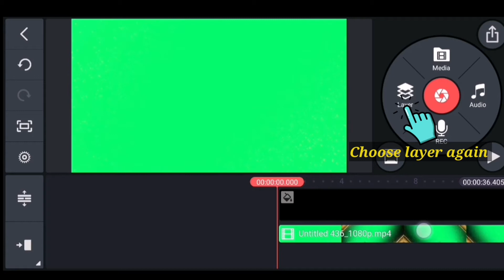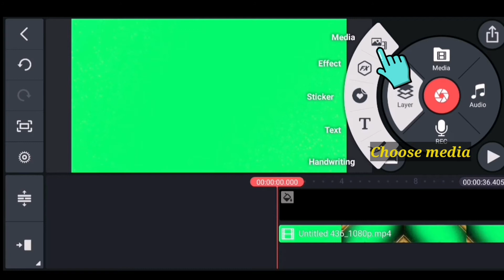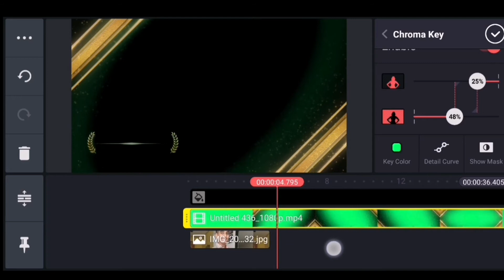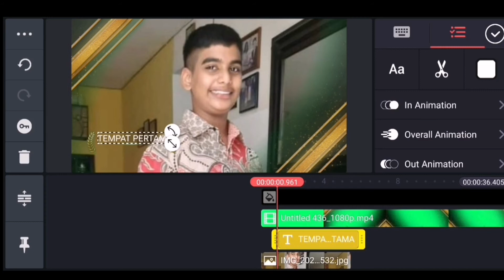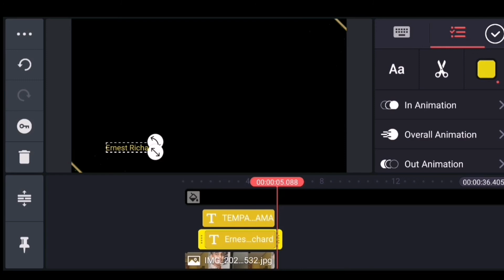AWARD SHOW GREEN SCREEN TEMPLATE + EDITING TUTORIAL (No Copyright)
Award Show Green Screen Template + Editing Tutorial Using Kinemaster